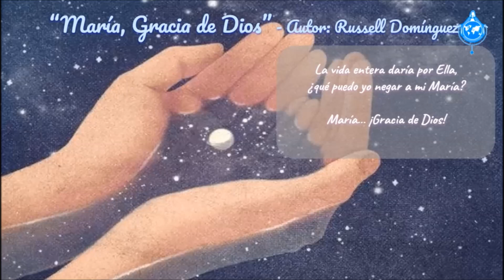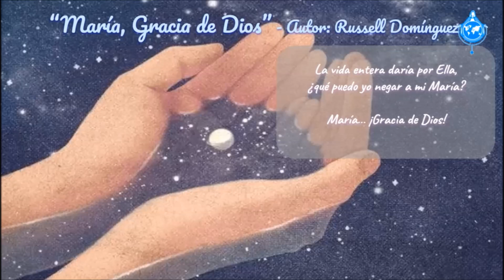MARÍA, GRACIA DE DIOS (Autor: Russell Domínguez)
Intérprete: Enrique de Jesús.
Al piano: Russell Domínguez .

Canción entonada durante:
Orando por la Paz en México, América Central y el Caribe - 22/09/2019

Transcripción del cántico:

MARÍA, GRACIA DE DIOS
(Autor: Russell Domínguez)

Es como una estrella
en agua cristalina,
una luz profunda
en transparente mar.

Vive em cada corazón,
lo guía suavemente.
Es dulce cantar,
Inmaculado Amor.

(Piano)

María, María, María,
de Sol ha vestido Su Vida.
Es Su plegaria lluvia de estrellas
y orar con Ella es hablar con Dios.

(Piano)

Es suave fragancia
de divina flor,
que brota en el alma
de cada hijo de Dios.

(Piano)

La vida entera daría por Ella,
¿qué puedo yo negar a mi María?

(Piano)